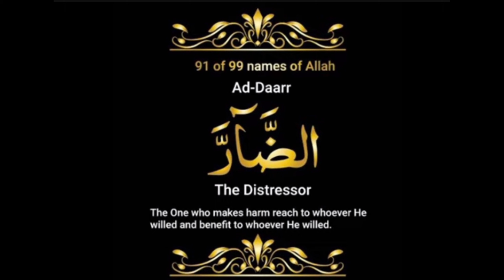சொந்த வீடு என்ற கனவு நிறைவேற இந்த திக்கரை 100 முறை என்று ஓதுங்கள்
surah rahman
surah mulk
surah kahf
muzammil surah
alam nashrah surah
surah inshirah
waqia surah
alam nashrah laka sadrak
surah duha
surah muzammil
surah waqiah islamic bayan